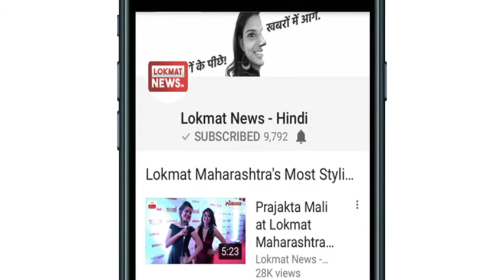Sridevi का निधन सिनेमा के लिए अपूरणीय क्षति: Shekhar Suman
बॉलीवुड की जानी-मानी अभिनेत्री श्रीदेवी का शनिवार (24 फ़रवरी) को हृदय गति रुक जाने से निधन हो गया। महज 54 साल की उम्र में श्रीदेवी ने दुनिया को अलविदा कहा है। उनकी मौत की खबर सुनकर बॉलीवुड सहित पूरा देश सदमे में है। श्रीदेवी का निधन दुबई में हुआ है लेकिन उनका अंतिम संस्कार मुंबई में ही किया जाएगा। इसके लिए उनका पार्थिव शरीर दुबई से मुंबई लाया जा रहा है।